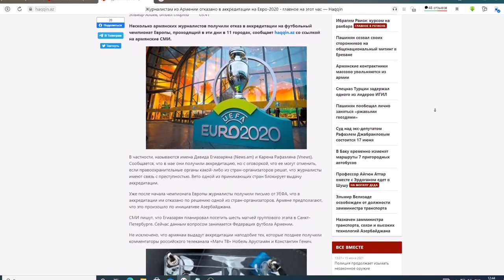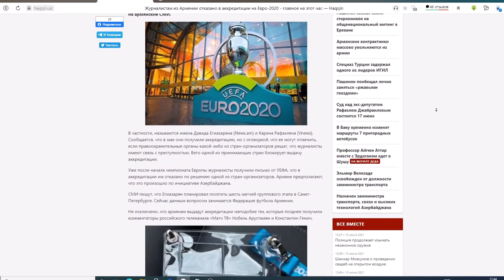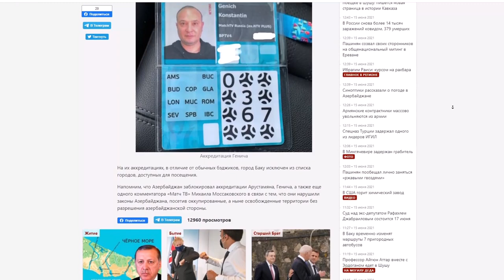Журналистам из Армении отказано в аккредитации на Евро-2020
Журналистам из Армении отказано в аккредитации на Евро-2020 Несколько армянских журналистов получили отказ в аккредитации на футбольный чемпионат Европы, проходящий в эти дни в 11 городах, сообщает haqqin.az со ссылкой на армянские СМИ.
В частности, называются имена Давида Егиазаряна (News.am) и Карена Рафаэляна (Vnews). Сообщается, что в мае они получили аккредитацию, но с оговоркой, что ее могут отменить, если правоохранительные органы какой-либо из стран-организаторов решат, что журналисты имеют связь с преступностью. Вето одной из принимающих стран блокирует выдачу аккредитации.
Уже после начала чемпионата Европы журналисты получили письмо от УЕФА, что в аккредитации им отказано по решению одной из стран-организаторов. Армяне предполагают, что это произошло по инициативе Азербайджана.
СМИ пишут, что Егиазарян планировал посетить шесть матчей группового этапа в Санкт-Петербурге. Сейчас данным вопросом занимается Федерация футбола Армении.
Не исключено, что армянам выдадут аккредитации наподобие тех, которые позднее получили комментаторы российского телеканала «Матч ТВ» Нобель Арустамян и Константин Генич.
Аккредитация Генича
На их аккредитациях, в отличие от обычных бэджиков, город Баку исключен из списка городов, доступных для посещения.
Напомним, что Азербайджан заблокировал аккредитации Арустамяна, Генича, а также еще одного комментатора «Матч ТВ» Михаила Моссаковского в связи с тем, что они нарушили законы Азербайджана, посетив оккупированные, а ныне освобожденные территории без разрешения азербайджанской стороны.